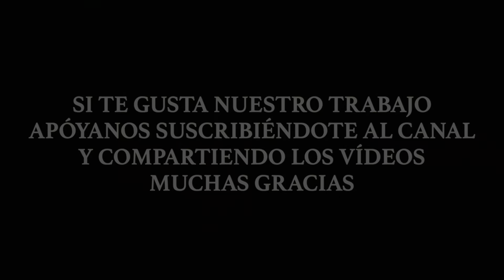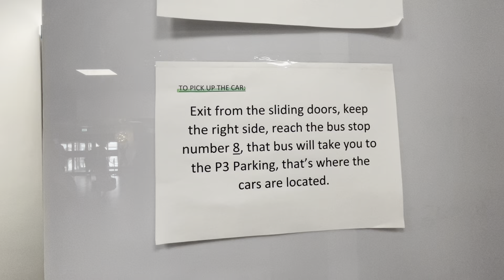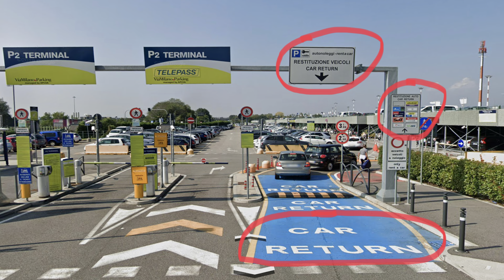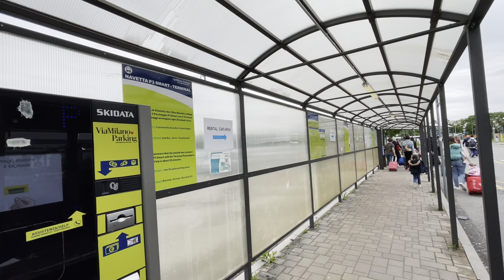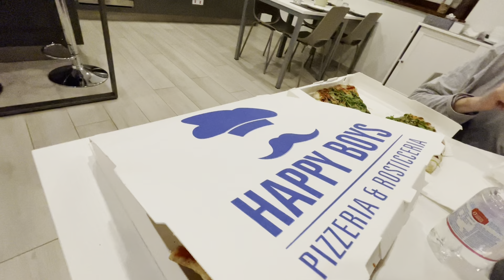Que Ver en el Lago di Como / Consejos Tips para Visitar el Lago di Como / Ep. 01/03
Guia de viaje lago di como
Que ver y hacer en el lago di como
Guia de viaje italia
Consejos para alquilar un coche en el aeropuerto de bergamo
Consejos para alquilar un coche y visitar el lago di como
Que ver y hacer en bellagio
Consejos tips para visitar bellagio
Que ver y hacer en varenna
Consejos tips para visitar varenna
Donde alojarse para visitar el lago di como
Donde alojarse cerca del aeropuerto de bergamo
Villafiore
Stezzano
Guia de viaje bellagio
Guia de viaje varenna
Azzano